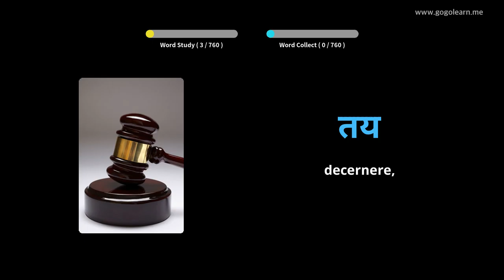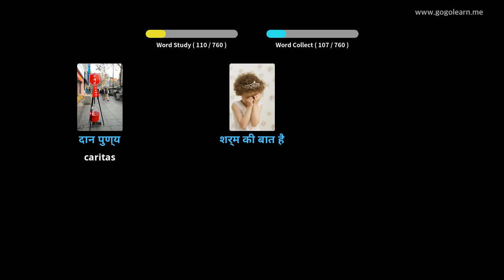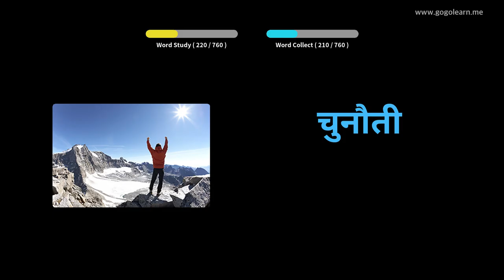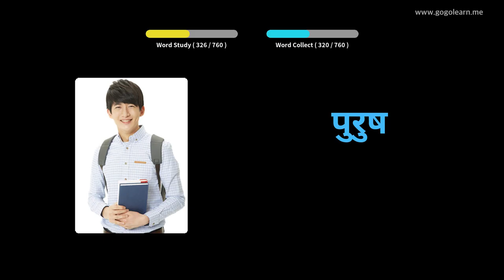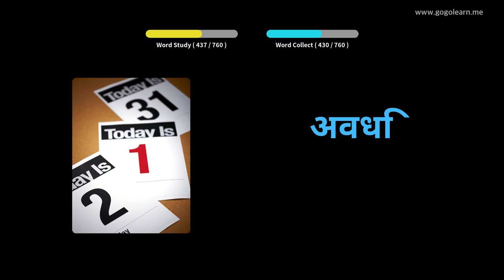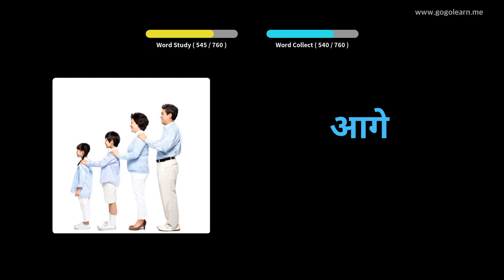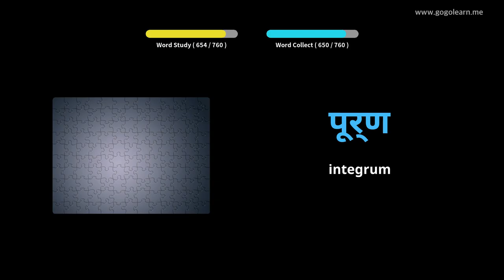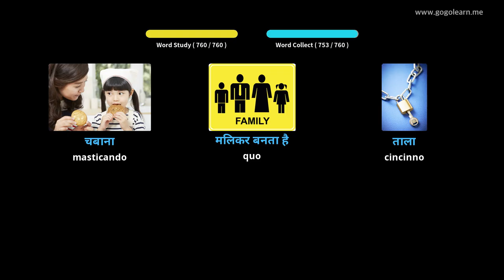Audiens Romana Hispanica dormiens | Golearn